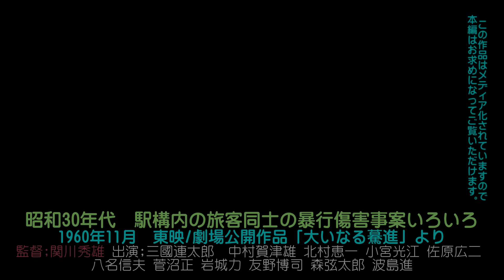昭和30年代 鉄道施設内の暴行傷害事案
むかしの鉄道施設内のお客さん同士のバイオレンス現場に飛び込んでゆく鉄道員と公安の時代
1960年劇場公開　とうえい(Touei)映画 大いなる驀進 より
監督:関川秀雄　出演:三國連太郎 中村 嘉葎雄 波島進 直木明 北川恵一 小宮光江 佐原広二ほか
国鉄88周年全面協力作品。

独立サーバ動画配信を
これまで、fc・ニコで公開してきた動画や つべでは公開が難しい作品と再会できます。

↓「さくら号たいへんなことになる」
昭和30年代前半　列車防護のようす→独立サーバーで配信公開中。
昭和30年代前半　国鉄食堂車と従業員のようす→独立サーバーで配信公開中。
昭和40年代前半　国鉄スキー列車車内のようす→独立サーバーで配信公開中。
昭和40年代前半　国鉄長距離列車内 急患の扱い→独立サーバーで配信公開中。
昭和40年代の　国鉄 鉄道公安職員のようす→独立サーバーで配信公開中。
独立サーバーで公開中の作品を見るには、
このチャンネルの基本情報にリンクがございます。。

クルマ好きな方(普通乗用車からの前面展望)
劇中、伴淳三郎が言う"ケロヨン"は、その歌が↓このドライブBGMに入っています。